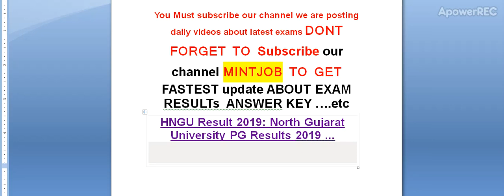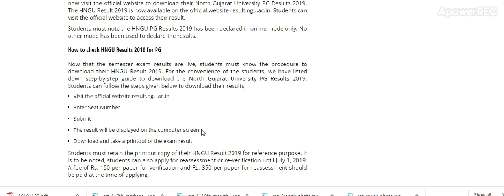HNGU Result 2019: North Gujarat University PG Results 2019 Declared, Check at result.ngu.ac.in